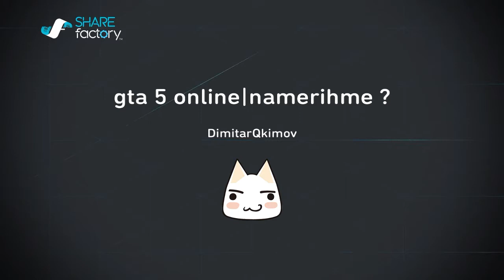Gta 5 online|namerihme topka ?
Petar ivanov